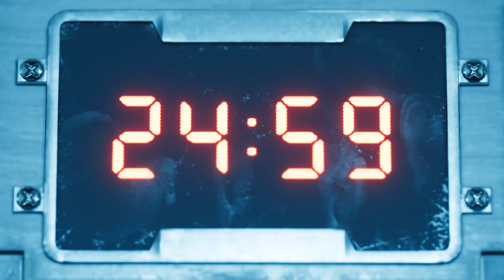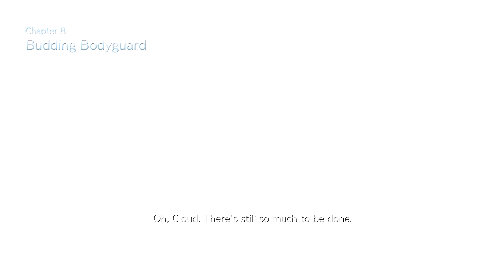Bust Some Air | Final Fantasy VII Remake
Bookend Gaming: Final Fantasy VII Remake
Episode 23 - Bust Some Air

Were you tired of all the build-up to a boss fight this game has been throwing at us? Well, fret no more! They make up for it here, by throwing two of them at us in a very short time. Wouldn't be a big deal if Travis would try blocking or dodging once in awhile. AERITH IS FINALLY HERE! BEST GIRL!